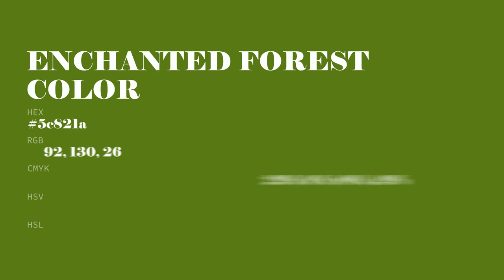Enchanted Forest color 5c821a hex color - Green color - Cool color 5c821a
What color is Enchanted Forest ? 5c821a hex color - Green color - Cool color 5c821a

Hex 5c821a Color Code is also known as Enchanted Forest color.